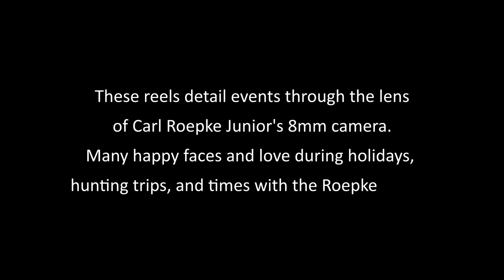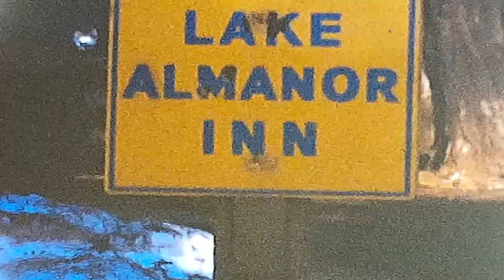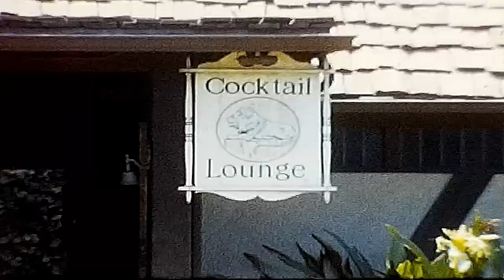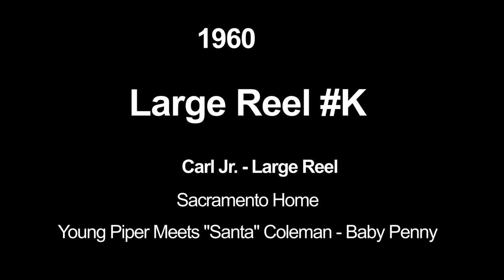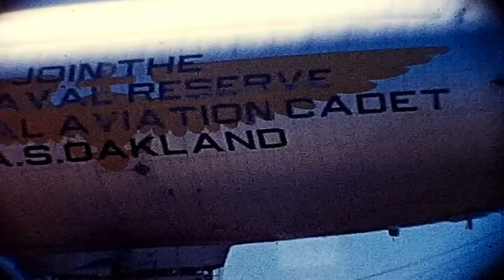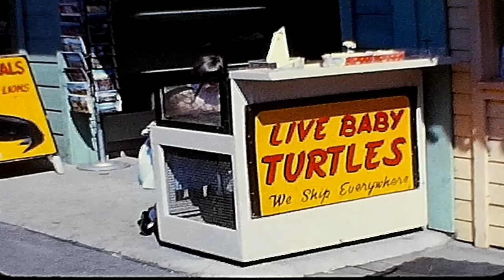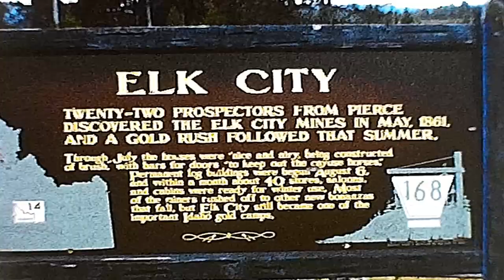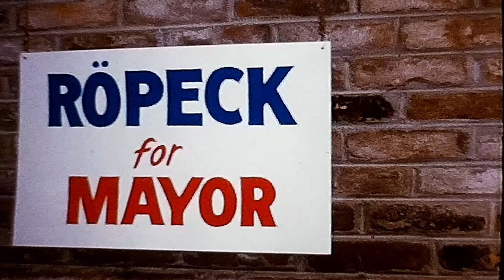Carl Roepke Jr 8mm Films In High-Definition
I received several positive comments on my recent "Carl Roepke Sr. 8mm Film Reels" HD video, and I pledged to myself that I would work on my Uncle Carl Jr’s 8mm film reels next. I commenced scanning in early March and completed all 40+ reels a month later, all compiled in chronological order. Some reels in the collection were reels from my Grandfather’s collection that somehow got mixed in with my Uncle’s collection. These reels contain classic images, like the “Burlingame City Limits” sign from circa 1935, Great Grandpa Frank Roepke, Uncle Frank Jr. with Carl Jr. and my father, Peter Roepke, along with my grandmother, Alice Hague Roepke.

These films reflect a whole different era, an era that somehow feels much more wholesome than today, where kids played in the yard, tossed the football, rode bicycles, and went fishing – no video games and no social media.

Further into the collection, we have Carl Jr’s time at University of Utah with football, his early days in Sacramento with beautiful wife, Bonnie, and young daughter, Piper. Soon thereafter, reels with daughter Penny, then son, Carl “Rep” Roepke III. Along the way, many fun and enjoyable scenes with Grandpa Coleman, the Scherers, and the Sabala brothers. The Sabala brothers in-particular – epic hunting trips that are a must-see for those who enjoy the great outdoors. My Sister, Leslie has a brief appearance, along with me when we were aged four and three, respectively.

My absolute favorite reel is just before the end. I believe it is from Dirk’s Ranch in Idaho. The family was traveling in the station wagon after leaving Winnemucca, and there is a brief stop at some rest station. One of the kids comes out of the bathroom holding their nose, and out comes Bonnie holding a lemon. This lemon comes along with the family all during the trip to Dirk’s ranch and then back again via Winnemucca to its final destination at 415 El Arroyo. It was really special to watch “the lemon,” noticing how the entire family grows closer together during ranch activities, enjoying good things like fishing, hunting, and horseback riding - the lemon being the object reminder for the story, that “Lemon=Family.” These kinds of images put a warm glow in my heart, and I know they will for you too.

The video is just shy of five hours. Yes, incredible. But this is the kind of video you can run on a television during a holiday get together or other special events. You can run this in the background while family enjoys whatever else is going on. You can also use your smart TV’s remote to scan through the video or pause, so hopefully you have a smart TV or AppleTV/Roku/FireTV with YouTube capability.